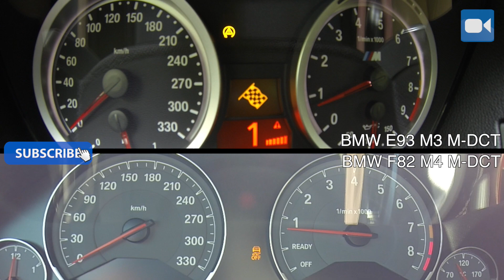Can the BMW M3 4.0 V8 keep up with the new M4 F82 0-270 km/h BATTLE!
Can the BMW M3 E93 keep up with the new M4 F82 0-270 km/h BATTLE!